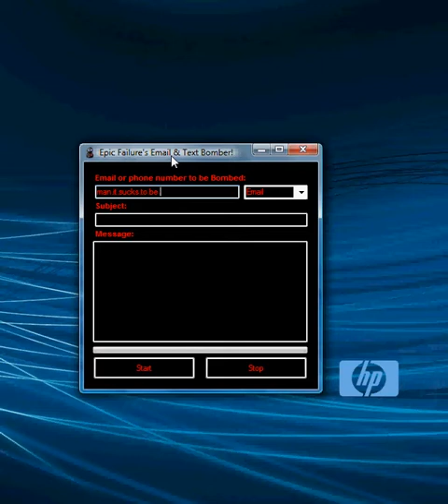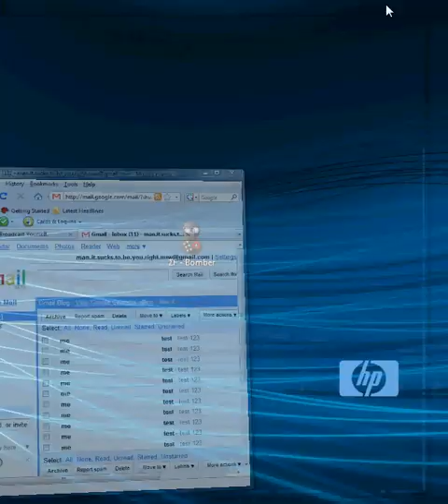my spammer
I DIDNT REALISE RECORDING VERTICALLY WOULD MAKE IT SO SMALL IM SORRY

i wasted like 30mins doing the properties correctly.
I downloaded about 25 other txt/email bombers and every single one failed to work. So i finally decided to make my own.
you can leave the combo box set to email if your sending messages to emails. if your sending them to a cell phone as a txt msg you must know the phone provider and select it from the list.
this was made with vb 2008

.+*^*+. IGNORE .+*^*+.
M80 How to make smoke bomb flash powder black powder gunpowder gun powder anfo explosion explosive acetone peroxide high explosive H.E. thermite WTC thermate world trade center bold ira conspiracy theories theory iraq gun guns rifle mg machine gun boom bang huge powerful insane salute gram grain round airsoft softair magnesium aluminum firework fireworks grenade works bomb rocket fountain cannon damage magnalium quarter stick of dynamite tnt depth charge braniac firecracker fun ball match head sparkler fire fireball the 4th of July accident party sugar kno3 salt peter potassium nitrate alkali metal potassium sodium raw pyro pyrotechnics incendiary army military marines navy seals navy airforce operation irene black hawk down m-80 m80 m1000 pipe bomb guncotton nitrostarch mythbusters c-4 c4 plastic explosive discovery channel linear shaped charge bang powder bangsite calcium carbide cannon Chinese American visco cannon fuse homemade ball mill mortar and pastel green mix show store shop pyrodex musket pistol sniper rifle bf2 mine Vietnam battlefield 2142 combustion cannons rockets fountains binded bind coffee creamer fireball new years eve new years day parade celebration Chinese new year sulfur gasoline kerosene diesel atomic bomb smart bomb demo demonstration nuclear shrapnel pearl harbor desert storm deflagration detonation test experiment experimental bangers banger charcoal ball mill CIA method precipitation method huge cool insane powerful explosion blasting cap det cor petn ammonium nitrate gun cotton flashpowder drano bomb dry ice bomb works hydrochloric acid Hot teen Stella Stewart awakes to the early morning sun and whatever whatever arpeggios ass lollipop popsicle solo dance fuck video rap queer cole film sarah loc ernie super tag created bY ERNIE ROGERS movie guitarist asia lesbian hot jam music party body independent gay thong jt xxx hairy fetish guitar blowjob awards argento silverman sexy ear marilyn man dylan super tag created by ERNIE ROGERS manson rogers leroy naked acoustic sprousechicks choreography old macking dance sex strip go girl out ways make girls state hot striptis wet kissing argentina lesbos be million men kiss chick sexy lesbo lesbian man webcam ok tease nude cruel lesbians ohio model oral wow making heavy all ringtones video trujillo death hammett justice hetfield straw live master music tribute ulrich puppets sorrow tribute2 metallica shortest harvester metal creeping Dancing comedy clip dance song stupid crazy music wherethehellismatt tasha songs crazy jimmy san dance haxx0r japan chair best funny psychology dancing los music performance tribute rice redvsblue idol francisco sumo california effects clones world wherethehellismatt man myself sra gancing jay angeles billy rock fun kets
auteurs bananas ted japanese actions psychological schizophrenia college kermit huntington death psychology dancing tv bixby legal music black recorder haines murder business luke child friends by box school reverse car drive master's customers video robinsolo duncan instrumental lead acoustic tapping guitarist guitar slide soundtrack live jam video performance music electronics blues
dj bert sxsw ben halter ernie canter scratch lunging sample scordiac trot jason valentino people down usher mraz slow destiny legend you john keys alicia virginia guitar cater child ordinary tune groovy mayer bobby my us boo stopping acoustic jammin' legos lego lego!! love iit egypt ritter hindustan video ambient reasons perfect josh music... douglas stuck music tune dance datsuns hollywood hundred war saarang possien song yeretsian here v2 ladnier beat&path mah with aviatic gift lillian days rock garageband acoustic solo guitariste awesome erwachen london home swedish lame paris guitarist fast percussion live music "guitarist" sim angelo good nitro guitar trivium tapping goodsimguitarist berk man instrumental fingerstyle metro band michael air micheal